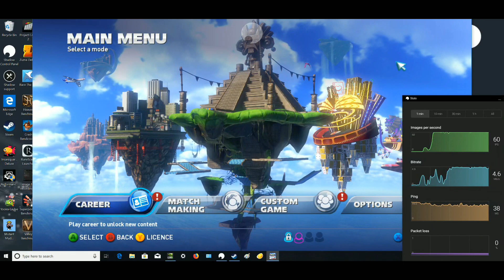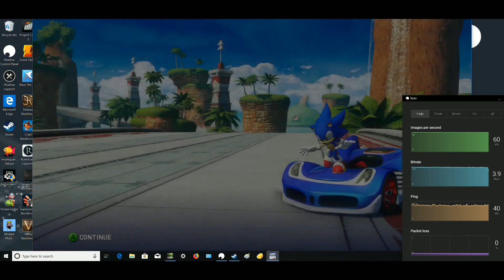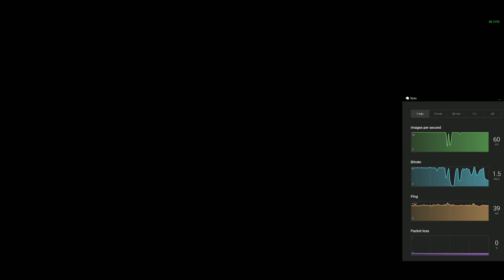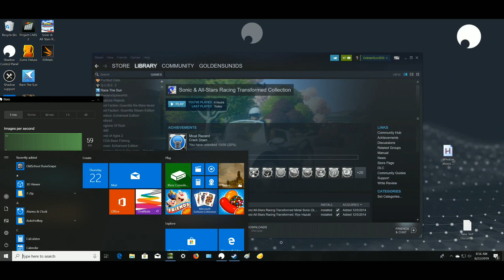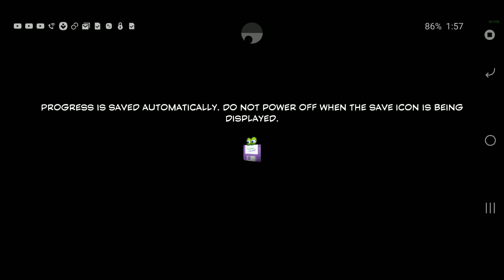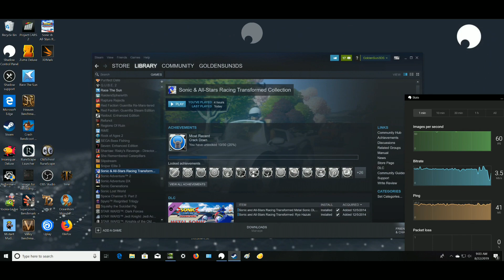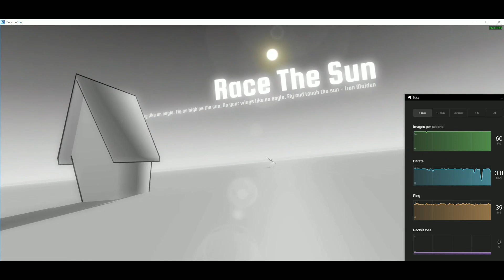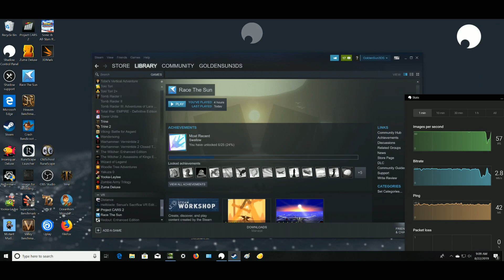Shadow PC Cloud Gaming: Various games on Verizon 4G at 1080P 60FPS 5mbps with stream statistic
Join their official discord for chatting about and help with using Shadow.

JORMUUVT
Use it, and you'll get $10 off your first month of Shadow.

So by streaming at a high resolution with low bit rate, I get that high resolution quality when there isn't as much action going on in the screen. When things move around a lot, the quality will dip, but I still get a good quality, and my overall experience is better than if I just used a medium resolution with the low bit rate.

The H265 Encoder mode (Low Bandwidth Mode) is a high efficiency mode that greatly increases the quality of the stream, but has a small increase in latency. If you have fast internet, there's no reason to use H265, but if you have low speed, it is a huge boost to quality.

5mbps stream with H265 is roughly equivalent in quality to about 15mbps without it. Not all devices can use the H265 Encoder, and you may need to opt into the Beta in the Play Store to use the H265 Mode. There is a "Join Beta" link in the Play Store page for Shadow.

Streaming settings:
2960x1440 resolution, 60FPS, H265 Encoder Mode Enabled, 5mbps bandwidth setting (for capturing worst case scenario, and best stability)

I use the Gamevice controller for my Galaxy Note 8.

The recorder on my phone could only record at 1080P 14mbps, though. Then there's typical YouTube compression. I chose the Samsung Recorder app because it can record direct audio without having to record through the audio jack and muffle the sounds.

I highly recommend Verizon for using Shadow. In my experience, T Mobile was good, but Verizon was much, much better.